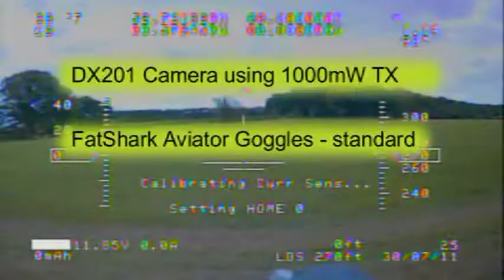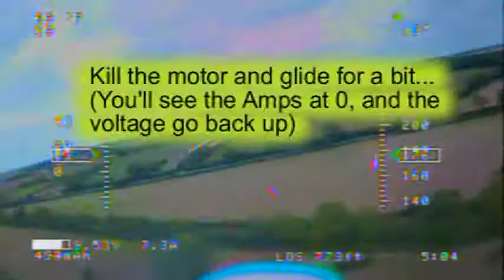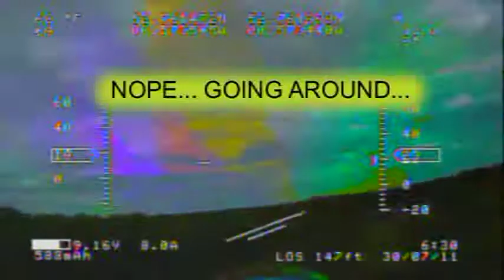Steve's First FPV flight in Castle Bytham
This is my First Attempt at FPV flying - afraid the video quality is rubbish due to the JXD318 recorder I used to capture video. I use a Multiplex EasyGlider Pro with electric motor, Range Video OSD. A little boring as its just over 1 field for now - I hope to improve range and quality with better antenna...